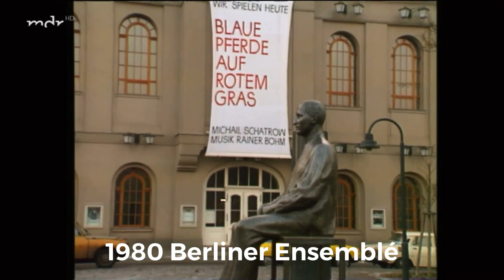Die Wahrheit galt schon 1980 in der DDR als unausrottbar. (Wie heute!) Jaecki Schwarz zum 75.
Sehen Sie hier einen Ausschnitt aus dem 1980 erschienenen Theaterstück „Blaue Pferde auf rotem Gras“. Schauspieler hier Jaecki Schwarz und (sitzend) Arno Wyzniewski.

Lenin: „Das Volk hält jede Schwierigkeit aus, wenn WAHRHEIT herrscht“.

Im Publikum saß der DDR Kulturapparatschik und Minister Kurt Hager. Jener Hager, der grandiose Schauspieler wie Manfred Krug und Sänger aus dem Land getrieben hat wegen der Biermannaffäre.